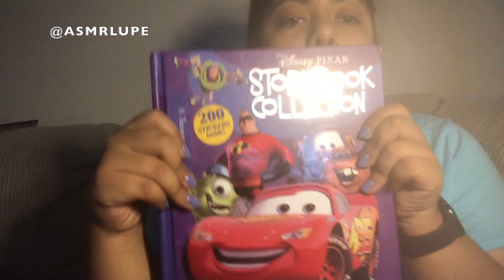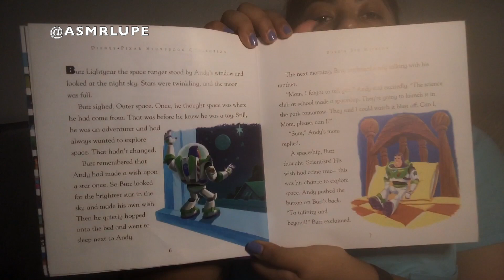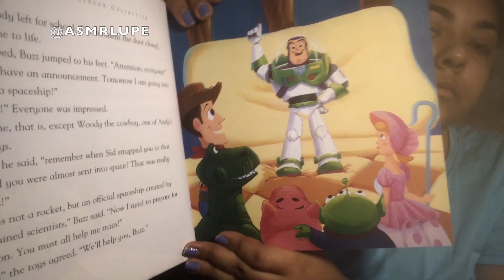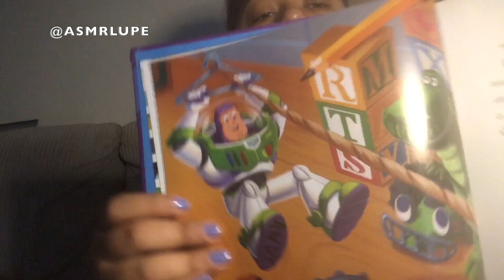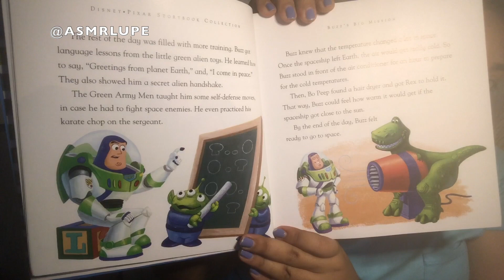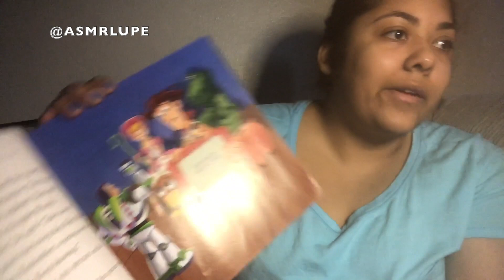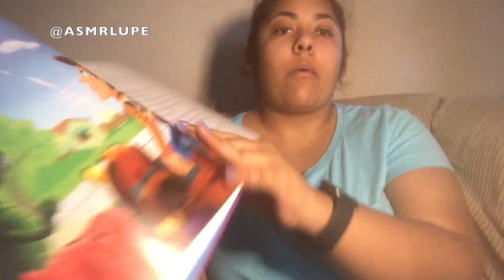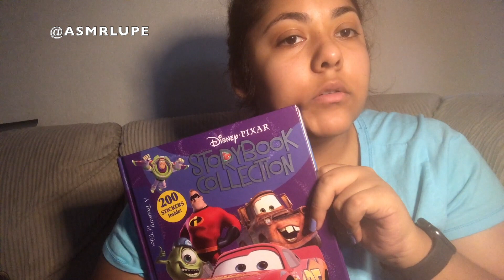ASMR: Story time and Chewing Gum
This video is me reading you a story while chewing gum. Sit back and relax to this ASMR video. Enjoy :)

I hope you all enjoy my videos. They are meant for spreading relaxation and positivity. Comment things you would like to see in my future videos.